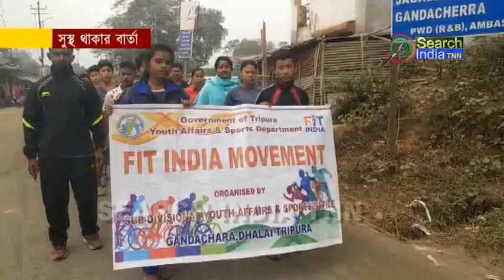সুস্থ থাকার বার্তা